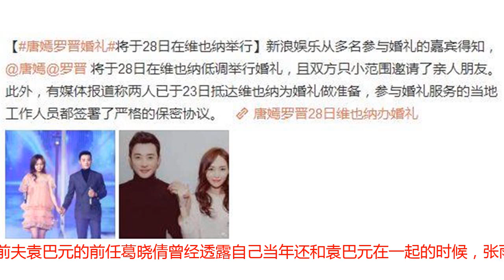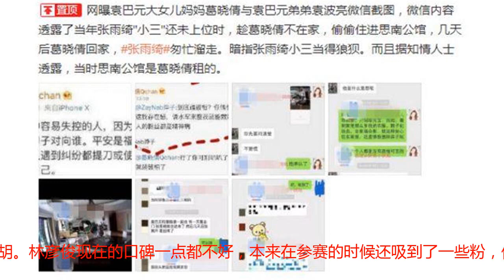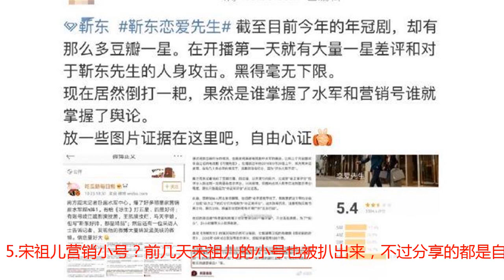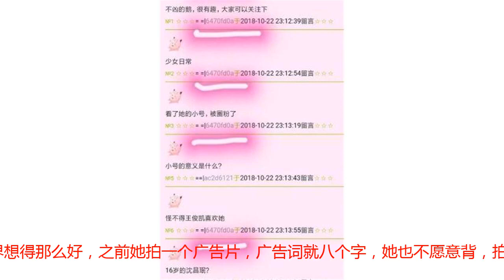张雨绮小三上位？宋祖儿小号被扒？唐嫣罗晋月底结婚？林彦俊截胡？小花业务能力差？小扒问答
1.唐嫣罗晋确定结婚？唐嫣和罗晋结婚的消息传了很久，今天有媒体向两人的友人求证，证实唐嫣和罗晋会在28号在维也纳举行婚礼，伴娘刘亦菲，伴郎许魏洲。两人谈恋爱后一直低调，是不想拿恋情炒作，唐嫣本人就是不怎么看重名利的人，之前受到的情伤太重，所以和罗晋在一起后很珍惜，只想两个人过自己的二人世界，不愿大肆宣传恋情。其实刚开始罗晋团队有想过拿恋情炒一下罗晋的热度，但是唐嫣的团队一直不配合，也就没炒起来。2.张雨绮小三上位？今天有网友曝出，张雨绮前夫袁巴元的前任葛晓倩曾经透露自己当年还和袁巴元在一起的时候，张雨绮趁自己不在家搬去思南公馆和袁巴元住在一起，指张雨绮是小三上位，之后媒体求证工作人员，工作人员回避了这个问题。张雨绮的感情生活一直都特别丰富，她虽然告诫女生不要主动追男人，但是好几段恋情都是自己主动追的对方，只要是看中的人就一定要尝试一下，当年张雨绮和袁巴元结婚的时候就有消息曝出称是小三，袁巴元和正牌女友葛晓倩还没有分手，张雨绮就迅速搞定袁扯了证。3.林彦俊截胡能力一流？今天有网友爆料称汪涵的新节目《野生厨房》本来想要邀请的嘉宾是王一博或者刘昊然的，但是现在林彦俊拿到了这个资源，被指截胡。